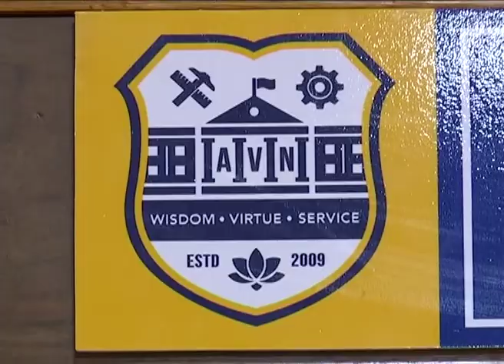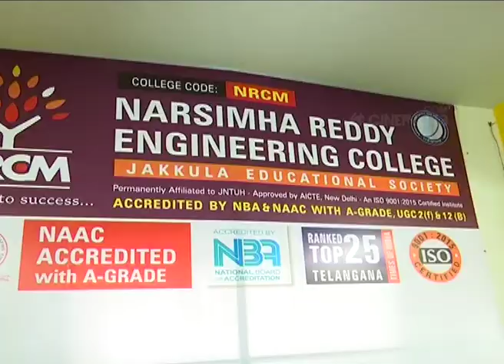Lakshmi Manchu's Wife of Ram Promotions at AVN Engineering College Sagar Road